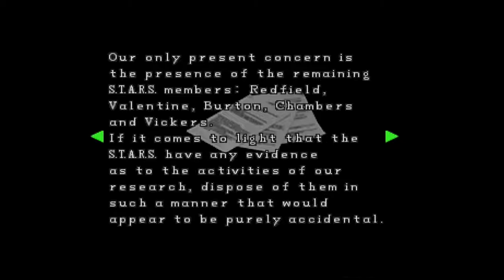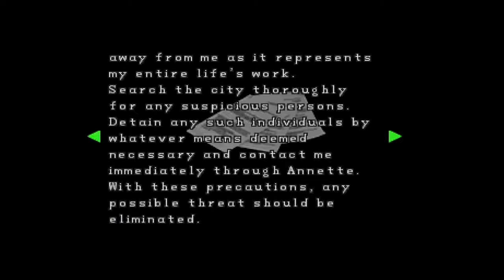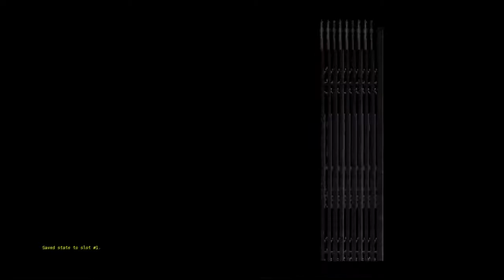Resident Evil 2: G Virus Carriers - Part 8 (Claire A) – The Game Gent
This is seriously a truly horrifying Bio Organic Weapon. And we say hi to an old friend.